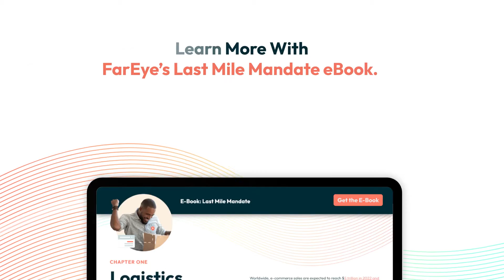Business Process Management | Last Mile Mandate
A good Business Process Management (BPM) engine can make life in the last-mile lane efficient and easy. Fast delivery, cost savings, and superior customer experience - BPM can vastly improve last-mile operations. Download FarEye's Last-Mile Mandate eBook to learn more.